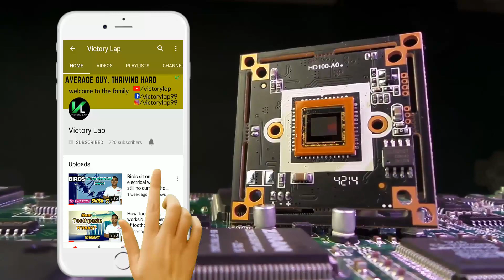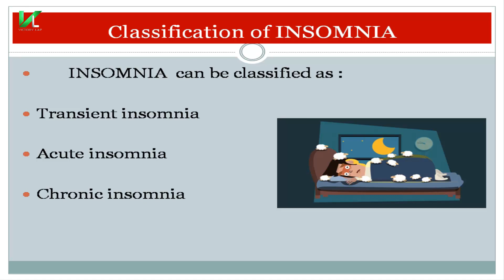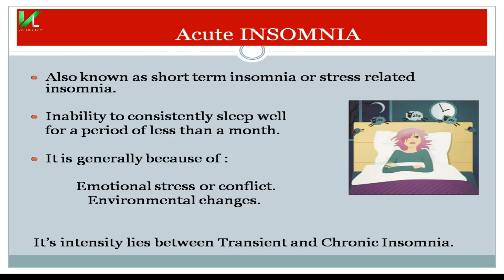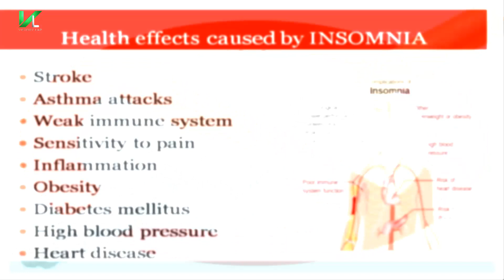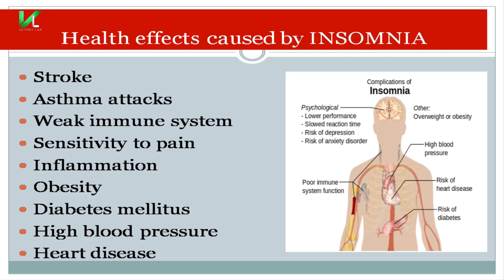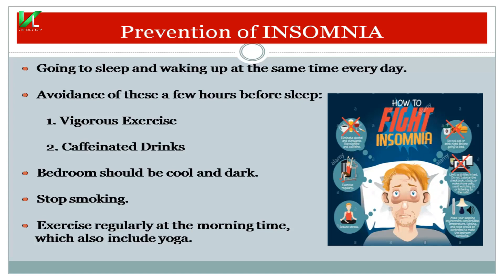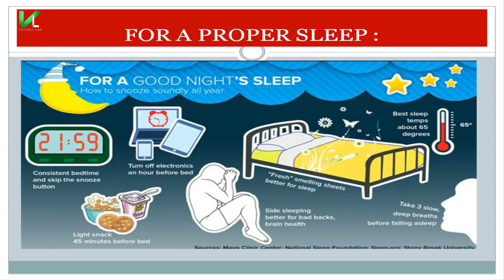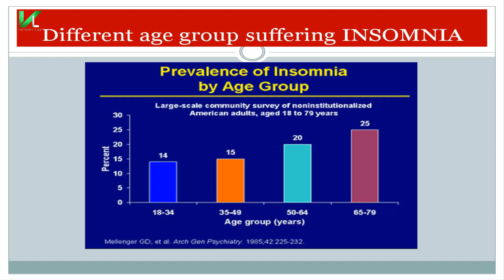What is Insomnia? | No Sleep | How to Cure | Effects on Health | Insomnia Details | Can Save Life!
Hello friends,
Iss video mein maine aapse baat ki hai ke Insomnia kya hota hai, ye kese human body pe kaam karta hai, ye kitne types ke hote hai.
Maine iss video mein ye bhi bataya hai ke iska human body pe kis type se negative effect padd sakta hai jaise high blood pressure, Obesity, Diabetes, Mental Problems and many more.

Maine Analytical graph se bhi aapko kafi detail mein saab samjhane ki koshish ki hai. Maine ye bhi discuss kiya hai ke No Sleep(Insomnia) se kya humari jaan bhi jaa sakti hai kya.

Maine ye bhi bataya hai ke kese iss problem se kese bahar aaye jo ki hai Insomnia(problem) means the prevention of Insomnia. Maine "sleeping environment to avoid insomnia" ke baare mein bhi discuss kiya hai. I hope you will like the vIdeo.